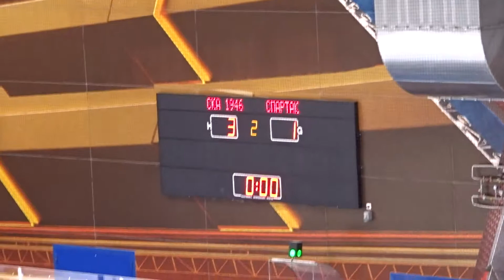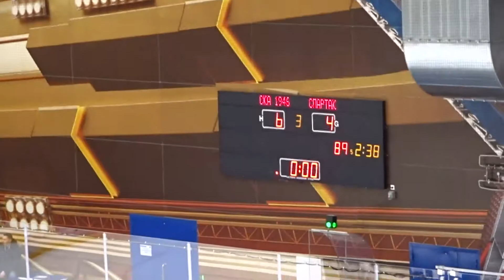СКА-1946 6:4 МХК Спартак с трибуны Хоккейного города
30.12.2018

СКА-1946 (Санкт-Петербург) – МХК Спартак (Москва) – 6:4 (0:0, 3:1, 3:3)
1:0 Овечкин (Шабаров, Царюк), 25.07
2:0 Семыкин (Огирчук, Козлов), 28.03
3:0 Ибрагимов (Бухряков), 35.08
3:1 Клепко (Копылов, Корчагин), 35.24
3:2 Шалагин (Шабловский), 40.22
4:2 Цицюра (Бринкман), 47.34 (4х5)
5:2 Галиуллин (Шабаров, Цицюра), 49.49
5:3 Шалагин (Кравченко, Шабловский), 50.32
5:4 Тришин (Булимов, Шалагин), 52.57
6:4 Огирчук (Цицюра, Галенюк), 58.37 (5х4)
Вратари: Лысенков – Сковронский